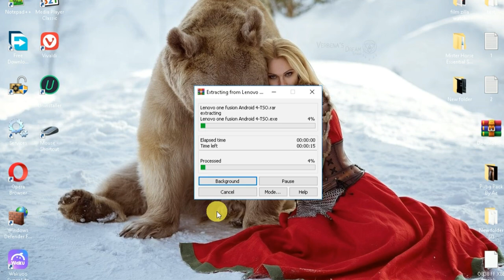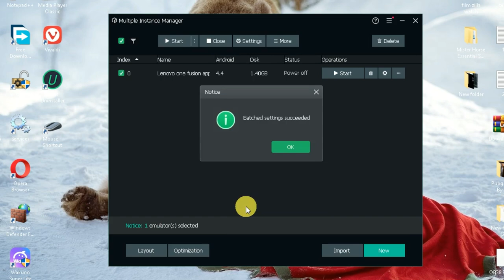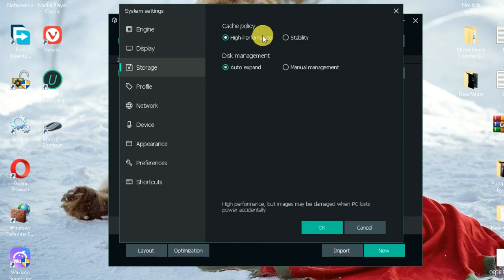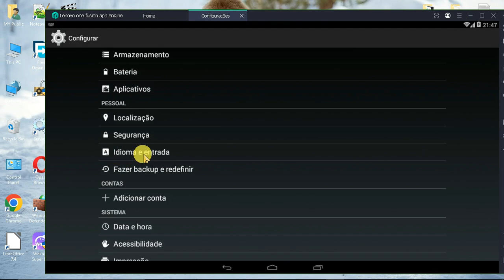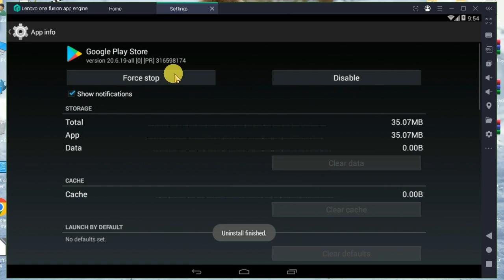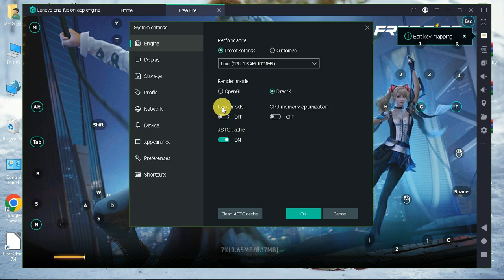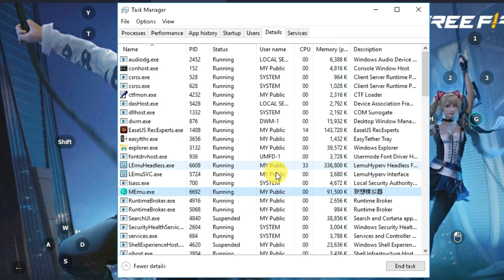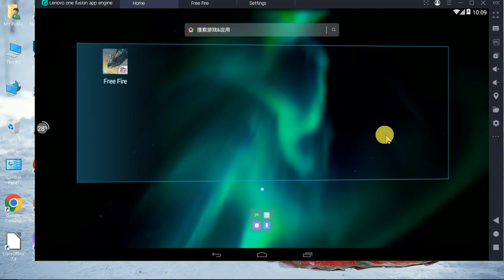How To Play Free Fire On 2GB Ram PC/Laptop Without Graphics Card (Lenovo One Fusion Emulator)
Hey Public!

🔊Links:
Pin Comments

download and install Lenovo One Fusion
lenovo one fusion app engine emulator
lenovo one fusion engine emulator
install lenovo emulator
lenovo emulator install